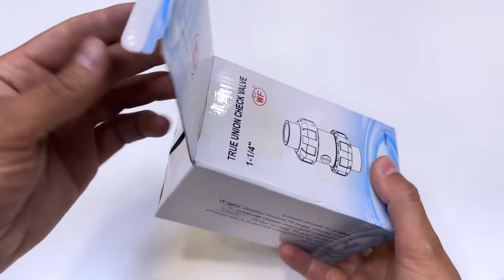I Turn PVC Pipe Into a MAGNETIC Water Pump No Need Electric Power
Table of Contents:
00:00 Intro
00:31 Making the water pump
10:02 Water pump finished
11:06 Outdoor test
15:19 Bill of Materials
18:29 Acknowledgements

Warning: The use, copying, manipulation or distribution of this video or part of it without the consent of the author is strictly prohibited. This video is protected by copyright.

Materials Used:
- PVC pipe Ø60
- PVC pipe Ø110
- Male - Female reduction from Ø63 to Ø50
- Male - Female reduction from Ø50 to Ø40
- PVC plug Ø40
- Plug with Ø50mm thread
- PVC plug Ø110 with hole Ø40 and hole Ø50: English
- PVC plug Ø110 with hole Ø40
- PVC pipe Ø40
- PVC T union Ø40
- PVC elbow 90º Male-Female Ø40
- PVC elbow 45º Male-Female Ø40
- Clamp Ø110 with thread
- Clamp Ø60 with thread
- Threaded rod
- Valve Backstop Ø40
- Stainless Steel Pipe Ø50
- PVC Glue
- Gas Torch
- MAPP Gas
- Gas Lighter
- Ferrite Magnet

- 72" Aluminum Tripod
- Screen for Sony FEELWORLD F5 Pro V4 camera
- BOYA Microphone
- Lighting spotlight kit